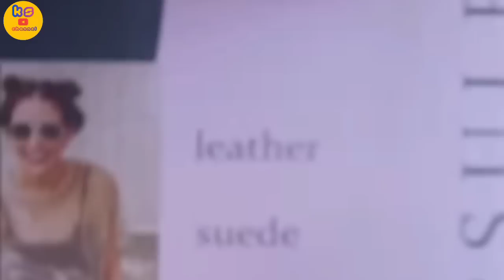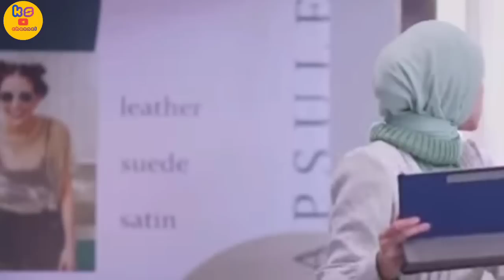PAK RAHMAT DAN ALINA MARAH BESAR KE BU NADIA KARENA INI / TAJWID CINTA SCTV HARI INI 2 DESEMBER 2022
Tajwid Cinta adalah sinetron Indonesia produksi SinemArt bersama Ess Jay Studio yang akan ditayangkan perdana 7 November 2022 pukul 17.00 WIB di SCTV. Sinetron ini disutradarai oleh Sanjeev Mutreja dan dibintangi oleh Cut Syifa, Harris Vriza, dan Afifah Ifah'nda.